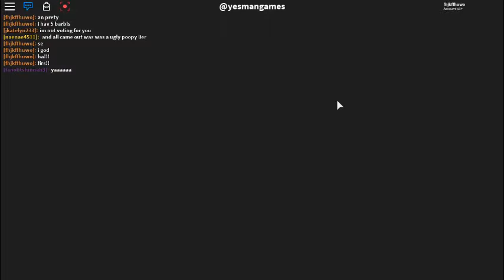amy dancs an wens firs plac!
lik te vido! an subcrib and noifcatins